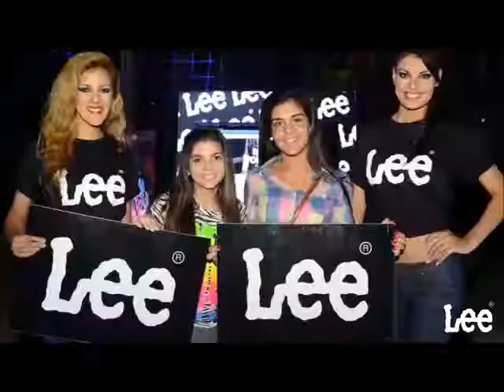LEE SAN JOSE FASHION MAY 2013 AS PY